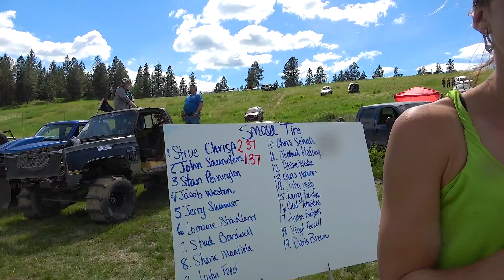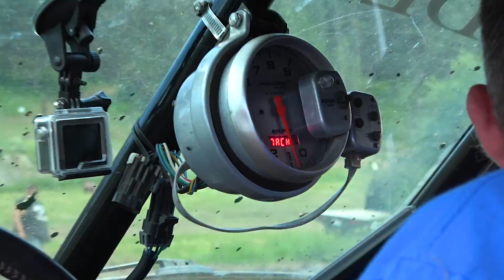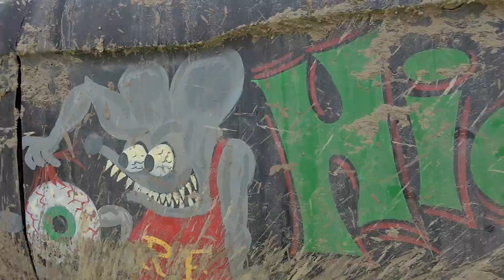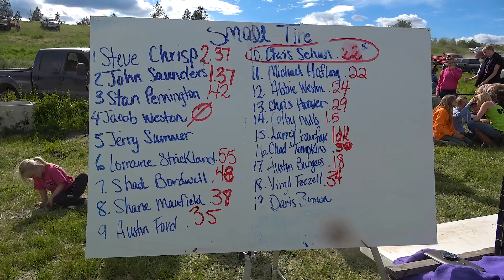BOUNTY-HOLE MudBog AWESOMENESS small TIRE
MMM small tire fathers day 2018
 mudbog action